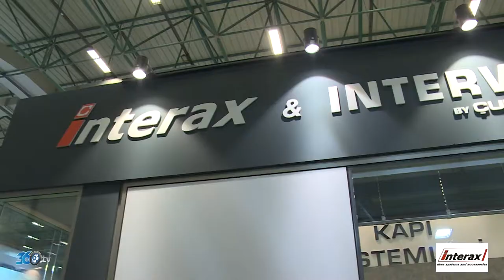interax çuhadaroğlu - Tüyap Kapı Pencere Cam Fuarı 2019